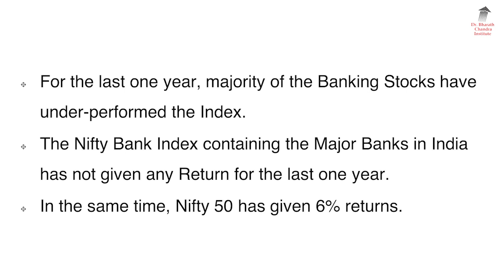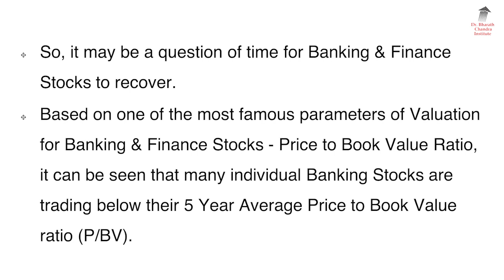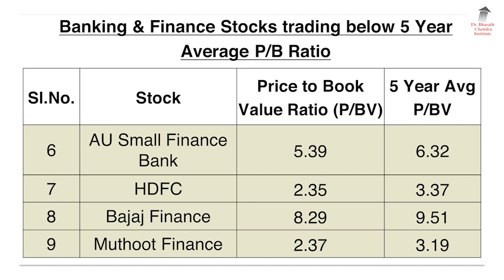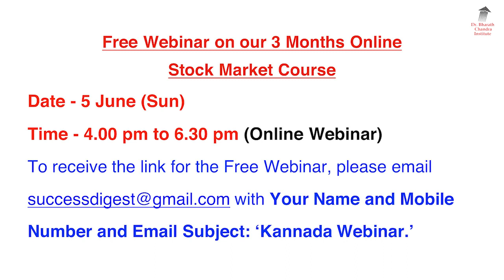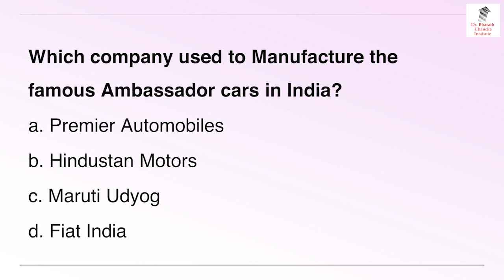Is It The Right Time To Buy Bank Stocks? | Dr. Bharath Chandra & Mr. Rohan Chandra